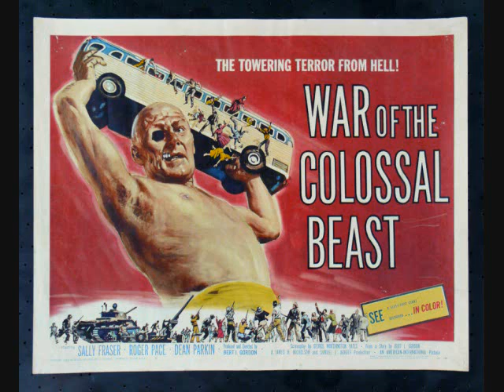Red Skulls - War of the Colossal Beast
It sounds much better in 480p.

WAR OF THE COLOSSAL BEAST
Lyrics & Music: (Walsh)

[verse 1]
Is your brother still worth dying for
Is your future still worth crying for
Will tomorrow guide us to salvation
Or will we be killed by radiation

[chorus]
WAR, WAR, WAR, WAR, WAR, WAR, WAR, WAR

[verse 2]
Placing soldiers in the way of bombs
Will you see the crying of their moms
You may also join them in their fate
Unless you reject lies said by the state

[repeat chorus]

[verse 3]
WAR OF THE COLOSSAL BEAST soon you too will be deceased
WAR OF THE COLOSSAL BEAST we matter most, they matter least
WAR OF THE COLOSSAL BEAST evil dreams and giant size
Evil schemes and giant lies, government that we despise

[repeat chorus]

[repeat chorus]

Burr - Guitar
Moss - Bass
Walsh - Lead Vocals/Drums